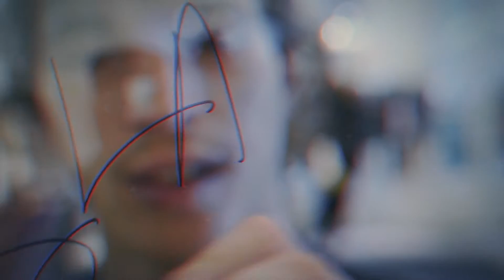Moha La Squale à l'Olympia